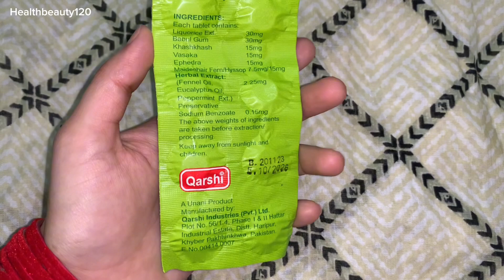Surfi Tablets Effective In Throat Irritation And Cough